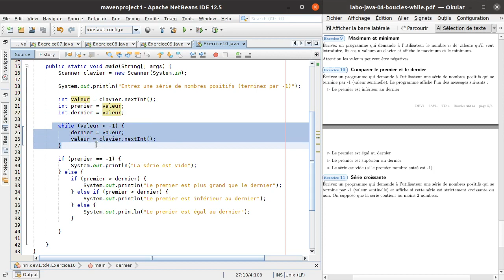TD04 Exercice 10